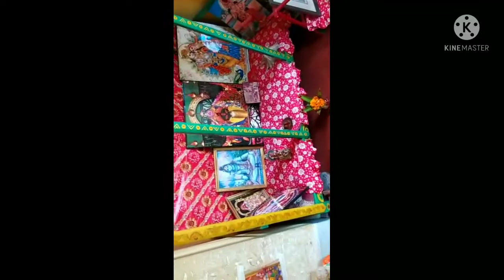Ganesh Puja speical vlog 2021|| By Swastik Bose....